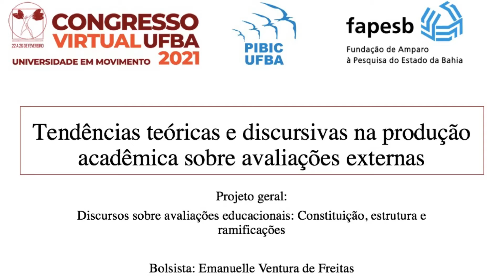Tendências teóricas e discursivas na produção acadêmica sobre avaliações externas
Este vídeo tem com objetivo apresentar a pesquisa de iniciação ciêntífica, que buscou analisar as tendências teóricas e discursivas manifestadas na produção acadêmica sobre as avaliações em larga escala. Para isso, objetivou-se neste estudo discutir a mobilização da palavra do outro inserida na escrita acadêmica, como uma reprodução de uma concepção já estabelecida previamente que é apenas reformulada a cada trabalho de acordo com seus objetivos. Além disso, buscou-se apresentar de que forma o senso comum é inserido nos trabalhos acadêmicos sobre resultados de avaliações externas. Por meio da perspectiva dos estudos sobre discurso e enunciação, o referencial teórico utilizado para embasar as análises presentes neste trabalho, compõem-se predominantemente dos conceitos de heterogeneidade enunciativa (AUTHIER-REVUZ, 1990) e o meio-plágio (ORLANDI, 2007). Para constituir o corpus da pesquisa, foram selecionadas 27 dissertações e 7 teses defendidas no período entre 2015 e 2020, vinculadas às áreas de Letras, Linguística e Artes, que possuem como objetivo discutir aspectos concernentes às avaliações em larga escala, a partir disso, foi feita uma abordagem qualitativa (SEVERINO, 2007) em que foram considerados alguns excertos retirados dos resumos e, por vezes, de introduções para que fosse possível realizar as discussões a respeito das tendências discursivas da escrita acadêmica que foram mobilizadas neste texto. Nos trechos analisados nessa pesquisa, se observou a existência da mobilização da palavra do outro que reproduz discursos de senso comum acerca da educação, especialmente sobre os resultados das avaliações em larga escala, que, ao serem materializados nos trabalhos acadêmicos, passam a ser referendados pelo fato de pertencerem a uma produção decorrente da esfera acadêmica.